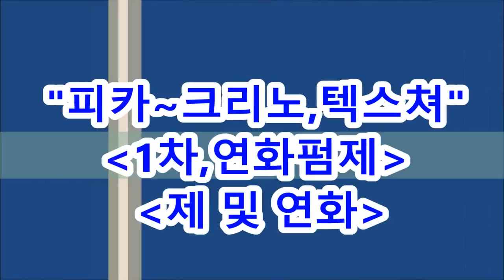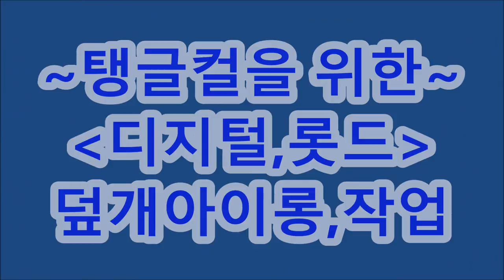아이롱펌 할때~ 단백질~투입!!~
쉽고 빠른~ 아이롱펌 할때~ 단백질~투입!!~
쉽고 빠른~직뿌리펌,~ 남자직아이롱펌,~
피카직부리펌, 직아이롱펌, 아이롱펌,열펌,,,피카직뿌리전용아이롱구입문의,피카본사 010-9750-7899
직아이롱사용펌제 : 피카,크리노텍스쳐~" CA직뿌리전용펌제"

ㅡㅡㅡㅡㅡㅡㅡㅡㅡㅡㅡ